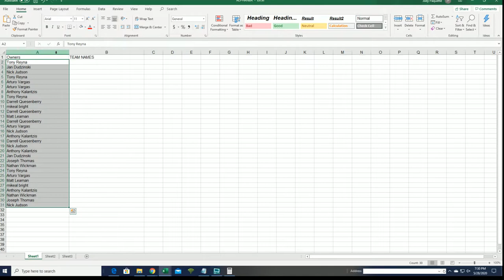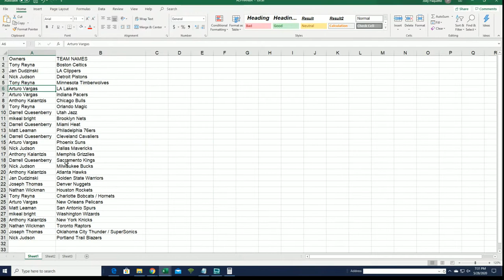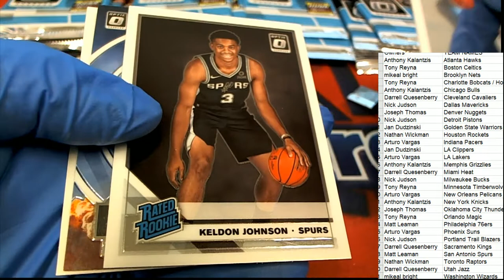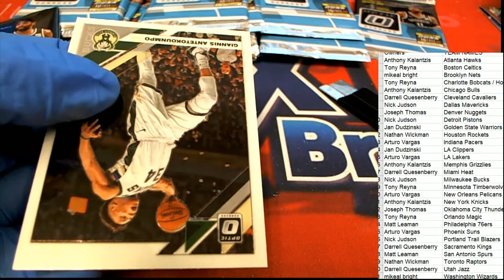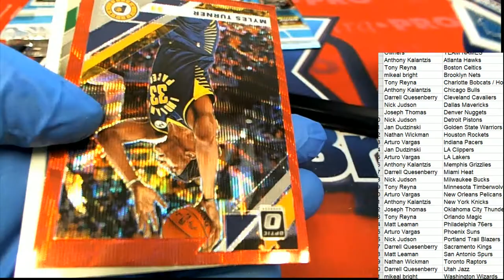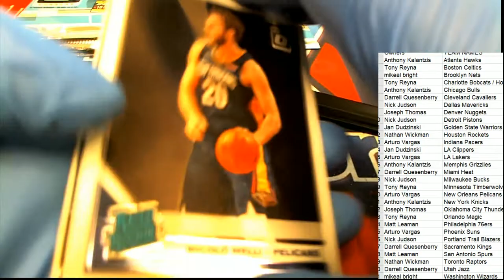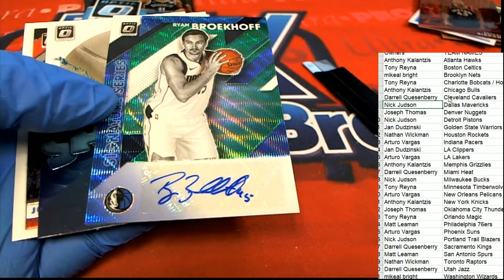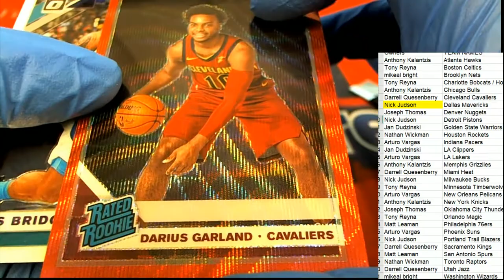2019 20 Panini Donruss Optic Basketball Tmall Edition Box ID PDOBTMALLBSK101